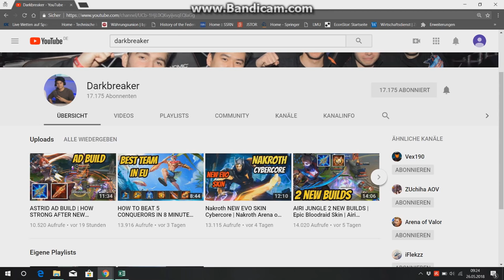ZEPHYS BEST COMBO | STRONGEST JUNGLER | Arena of Valor Zephys Gameplay Conqueror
Zephys Conqueror Gameplay. Insane Wombo Combo!! Strongest Jungler at the moment.